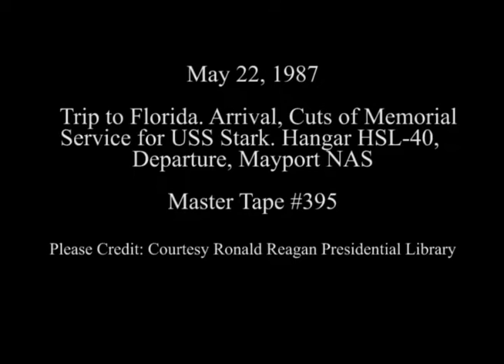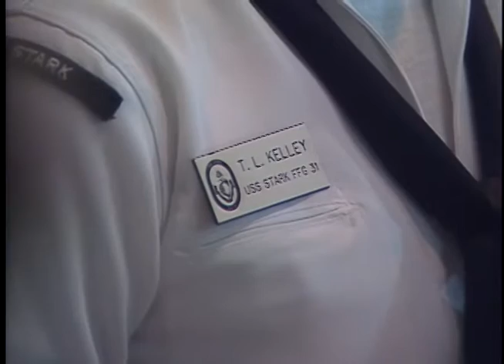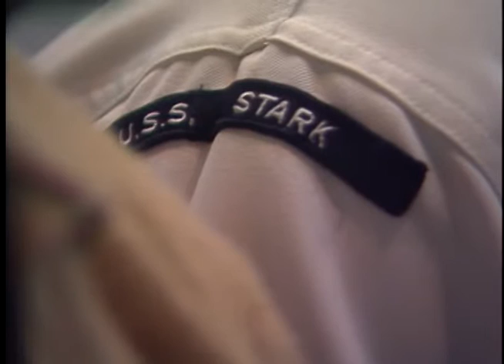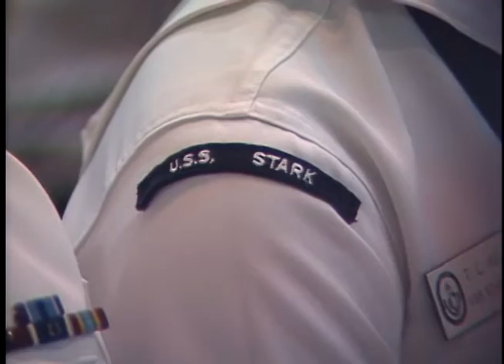Cuts of President Reagan's Remarks at Memorial Service for USS Stark on May 22, 1987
Full Title: Trip to Florida. Arrival of President and Nancy Reagan. Mayport NAS, Cuts of Memorial Service for USS Stark. Hangar HSL-40, President and Nancy Reagan Depart via Air Force One at Mayport NAS on May 22, 1987

Transcript: N/A

Production Date: 5/22/1987

Access Restriction(s):Unrestricted
Use Restriction(s):Unrestricted